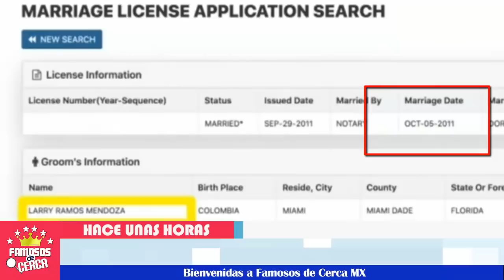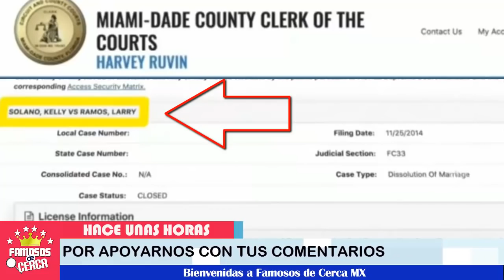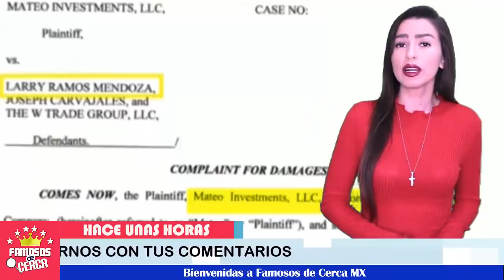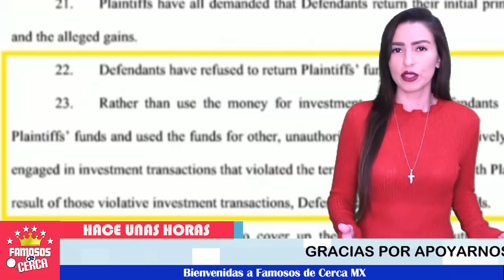⛔😱 ¡ Con Estas Pruebas 𝗤𝘂𝗲𝗱𝗮 𝗮𝗹 𝗗𝗲𝘀𝗰𝘂𝗯𝗶𝗲𝗿𝘁𝗼 𝗲𝗹 𝗡𝗼𝘃𝗶𝗼 𝗱𝗲 𝗡𝗶𝗻𝗲𝗹 𝗖𝗼𝗻𝗱𝗲 ! 🚨😭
Salen a la Luz las demandas en curso contra Larry Ramos, novio de Ninel Conde.

 BIENVENIDOS!!!